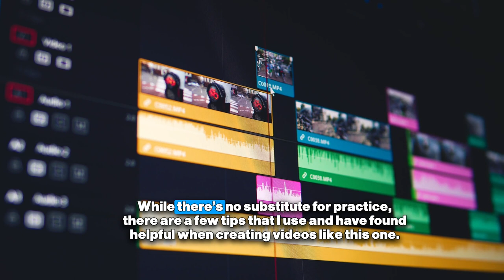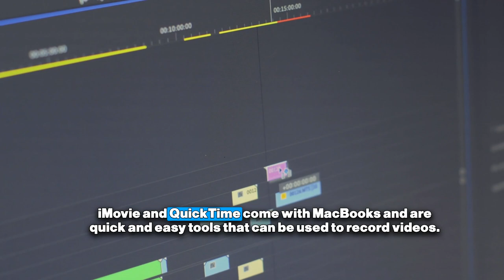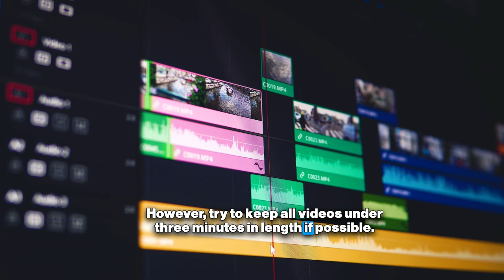Making Videos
Including video in classroom instruction offers numerous benefits for both teachers and students. These include time saved introducing new concepts as well as the ability for teachers to build authentic relationships with students and parents.
Video is also proving to have solid results when it comes to learning outcomes—from higher test scores to increased engagement with learning materials to increased comprehension. Adding video is one the best ways to get and keep students engaged.
But if you are like me, creating videos is not always the easiest thing to do.
Besides it being awkward seeing yourself on the screen, it takes so much time filming, then editing the video to get it right.
While there is no substitute for practice, here are a few tips that I use and have found helpful when creating videos like this one.

Inexpensive microphones:

Plug and Play USB Condenser Microphone for Streaming Recording Podcasting Gaming Cardioid Microphone Compatible for Windows Mac OS PS4 PS5

Enbiawit Professional lavalier Microphone for iPhone, Condenser Microphone for Phone Recording and Video Recording, lavalier Microphone for YouTube, interviews, Meetings, and with iPhone/iPad/iPod

bluechok Lavalier Lapel Microphone, 3.5mm Professional Omnidirectional Condenser Mic for Apple iPhone Android & Windows Smartphones, YouTube, Interview, Studio, Video Recording, Noise Cancelling Mic